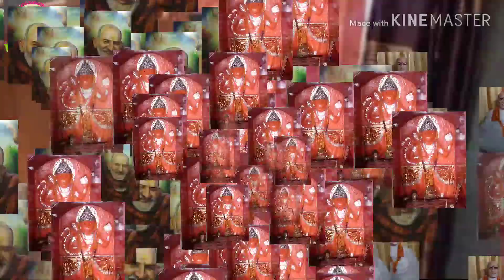neeb karori dham से आरती प्रसारण । Baba Neeb Karori